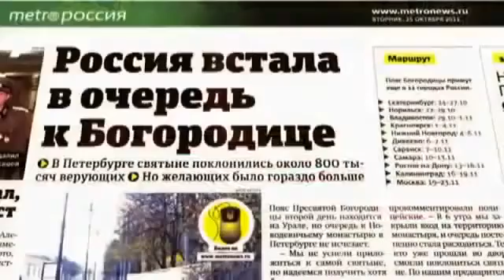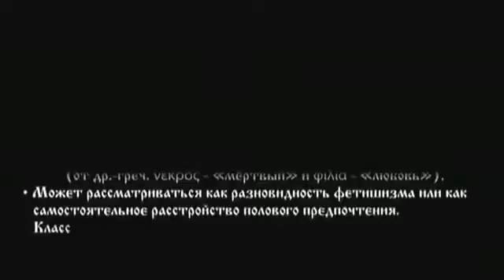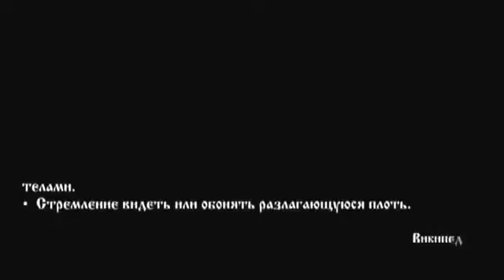Святые мощи проверь не обман ли это или бизнес 1